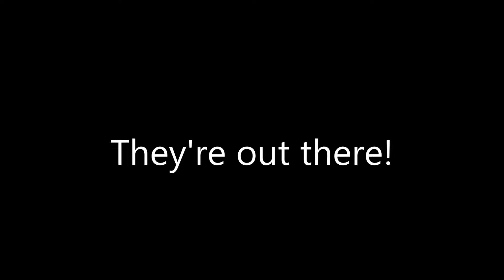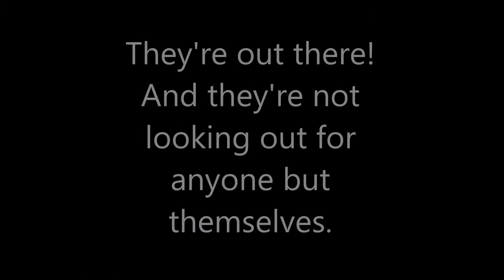20180228 morning commute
I usually leave around 9am to avoid the majority of the idiots on the road.  This morning, I had to go in earlier and it proved to be particulalry entertaining.
The first part is on AZ Loop 303 southbound between Waddell Road and Northern Avenue.  Speeding SUV exits at Cactus Rd. Chatty truck neighbors are right after the Olive Road overpass.
The end bit with the late merger was on I-10 eastbound at the Litchfield Road exit.